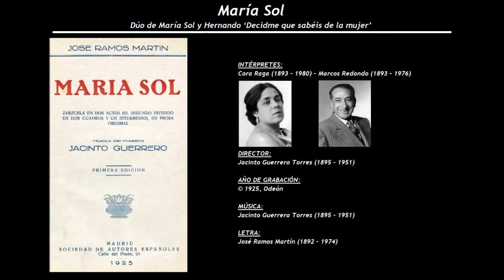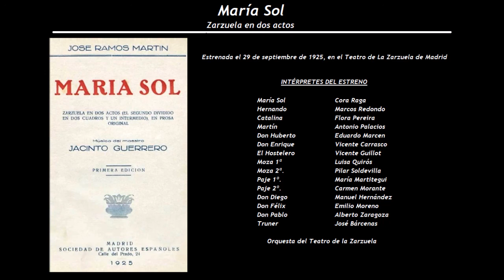María Sol - Dúo de María Sol y Hernando ‘Decidme que sabéis de la mujer’ (1925) - Raga - Redondo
Intérpretes de la grabación:
Cora Raga (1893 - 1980) y Marcos Redondo (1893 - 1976)
Director: Jacinto Guerrero Torres (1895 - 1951)

La noche del 29 de septiembre de 1925, en el Teatro de la Zarzuela se estrenó, María Sol, música de Jacinto Guerrero y letra de José Ramos Martín. Muchos de sus números hubieron de repetirse. El éxito fue considerable, apoyado también en un elenco excelente de intérpretes, en el que sobresalían Marcos Redondo y Cora Raga. Uno de los números que hubo que bisar, fue el dúo de María Sol y Hernando ‘Decidme que sabéis de la mujer’. Aquí lo podemos escuchar en la voz de los propios interpretes que lo cantaron por primera vez, en una grabación del año 1925, realizada pocos días después de su estreno.

María Sol               Cora Raga
Hernando               Marcos Redondo
Catalina                  Flora Pereira
Martín                     Antonio Palacios
Don Huberto          Eduardo Marcen
Don Enrique           Vicente Carrasco
El Hostelero           Vicente Guillot
Moza 1ª                  Luisa Quirós
Moza 2ª.                 Pilar Soldevilla
Paje 1º.                   María Martitegui
Paje 2º.                   Carmen Morante
Don Diego              Manuel Hernández
Don Félix                Emilio Moreno
Don Pablo              Alberto Zaragoza
Truner                     José Bárcenas

Orquesta del Teatro de la Zarzuela